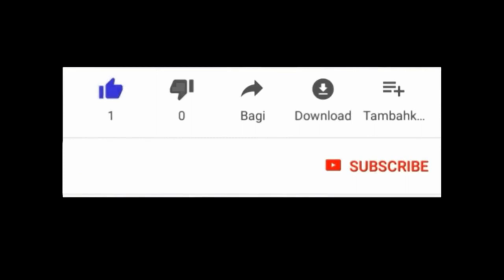mwen pral mande kisam fe moun yo neg yo di yap touyem